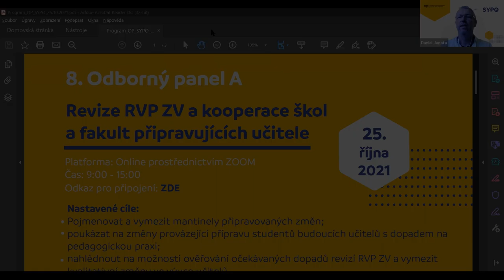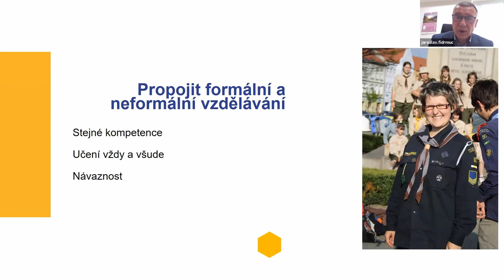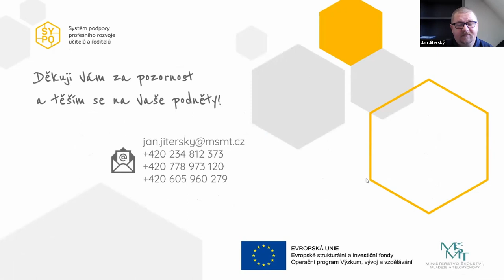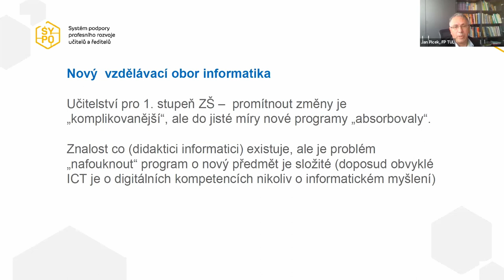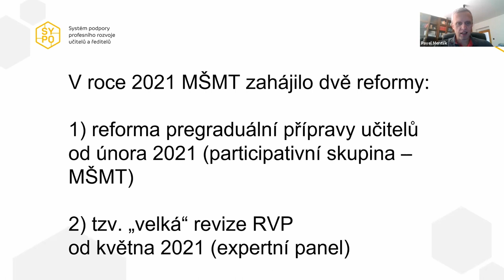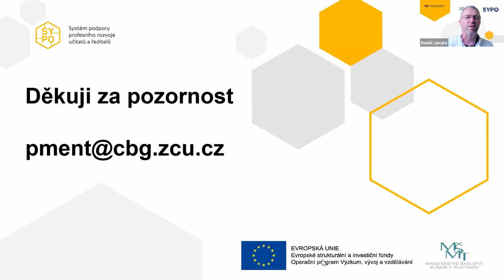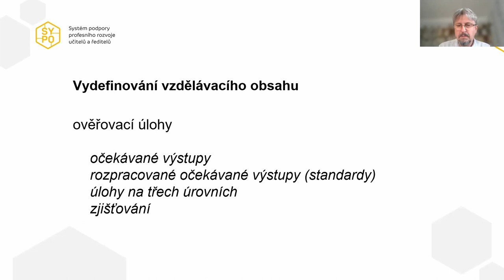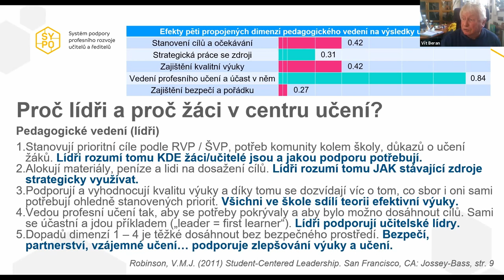Odborný panel SYPO: Revize RVP ZV a kooperace škol a fakult připravujících učitele (25. 10. 2021)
Název: Revize RVP ZV a kooperace škol a fakult připravujících učitele
Datum konání: 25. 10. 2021, 9:00 - 15:00

Cílem odborného panelu je:
- pojmenovat a vymezit mantinely připravovaných změn;
- poukázat na změny provázející přípravu studentů budoucích učitelů s dopadem na pedagogickou praxi;
- nahlédnout na možnosti ověřování očekávaných dopadů revizí RVP ZV a
- vymezit kvalitativní změny ve výuce učitelů.

Obsah:
00:00 Zahájení
0:5:16 Mantinely prováděné revize RVP - Mgr. Jaroslav Fidrmuc, ředitel Odboru kurikula všeobecného vzdělávání NPI ČR
0:38:05 Představy a očekávání MŠMT jako zadavatele velké a malé revize RVP – Mgr. Jan Jiterský, zástupce ředitele Odboru základního vzdělávání a mládeže MŠMT
1:13:12 Změny v přípravě studentů budoucích učitelů vyplývající z revizí RVP - prof. RNDr. Jan Picek, CSc., děkan Fakulty přírodovědně-humanitní a pedagogické Technické univerzity v Liberci
1:51:29 Vliv revizí RVP na pedagogickou praxi a přípravu budoucích učitelů - doc. RNDr. Pavel Mentlík, Ph.D., děkan Fakulty pedagogické Západočeské univerzity v Plzni
2:33:44 Možnosti ověřování - jak zjistit, zda revize RVP ZV měla očekávané dopady – Mgr. Tomáš Pavlas, ČŠI
3:04:17 Revize RVP ke kvalitativní změně výuky učitelů nestačí – Mgr. Ing. Vít Beran, ředitel ZŠ Kunratice

Na každý příspěvek navazuje skupinová spolupráce formující otázky a výstupy odborného panelu SYPO.